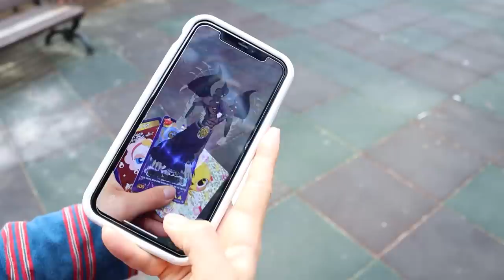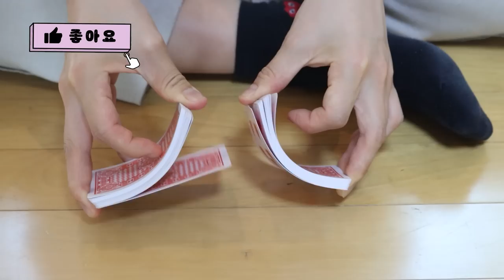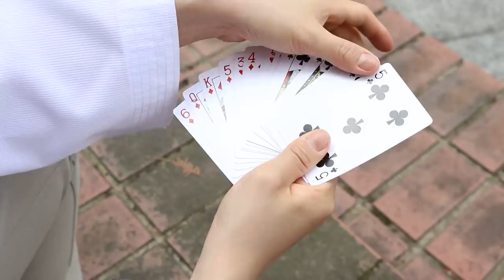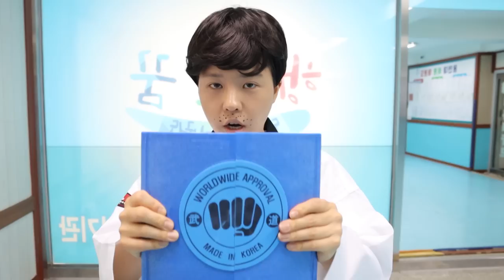싸움 모아보기 [오마이비키]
놀이터에서 만난 육학년 형아
내 신아 카드를 뺏어갔다..
그 말을 듣고 엄청 화난 누나
누나가 간다!!!
과연 이들의 싸움은 어떻게 될까요?!